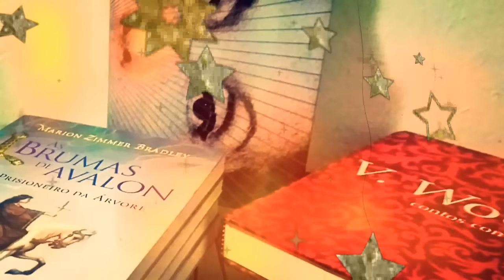UNEB 2018 - Literatura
Esse é o primeiro vídeo de uma série sobre o vestibular da Uneb. Nestes vídeos pretendo falar sobre literatura e redação no vestibular da universidade do estado da Bahia. Espero que isso ajude, de alguma foram, aos  candidatos. Gostaria de deixar alguma sugestão, pergunta? Fi que à vontade!